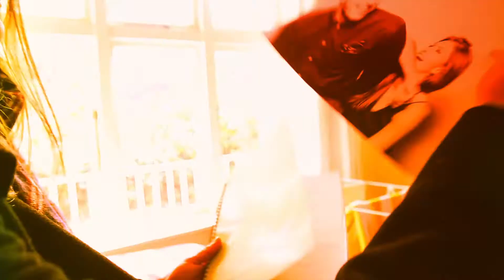Fear and Challenges - Pip Barr (Episode 02)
After releasing the first video of the "Fear and Challenges" project an old friend reached out expressing her support and willingness to talk about what she has been going through for the past year. There are not enough words to describe how courageous, brave and honest she was in sharing her story - Pip thank you so much for opening up and being part of this, you are such an incredible and loving human being.